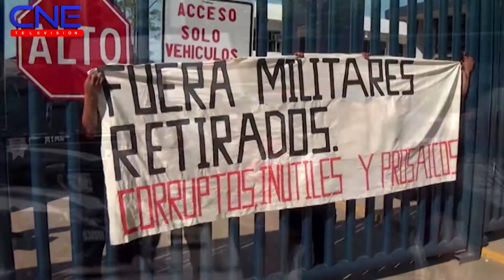PARO LABORAL DE POLICÍAS EN TABASCO.